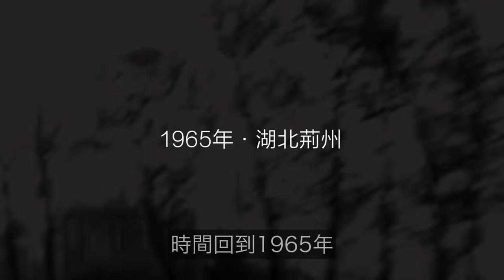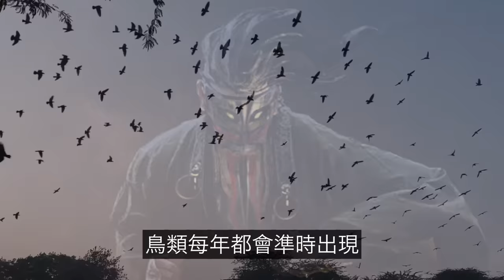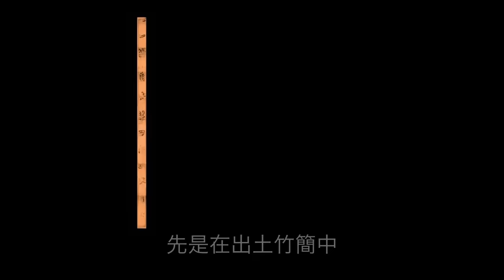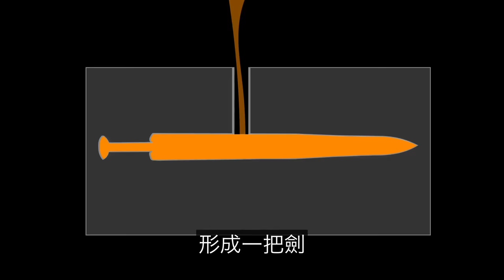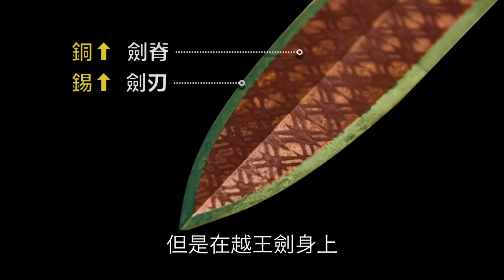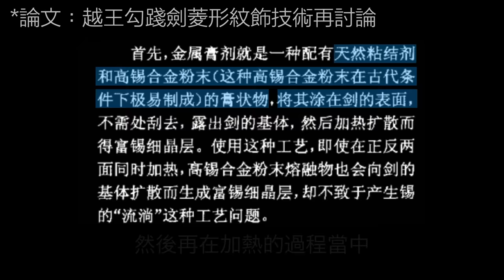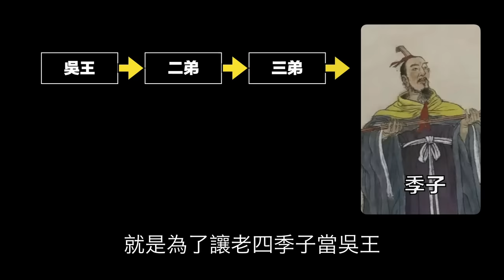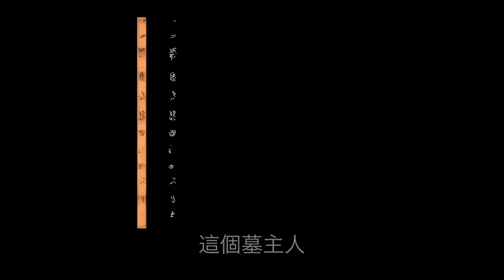越王勾踐劍：為什麼千年不鏽？11個同心圓如何製作？菱形暗紋怎麼形成？當我們一層層剝開謎團，竟然發現了製造芯片的工藝……|自說自話的總裁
簡介：
這是一期《考古系列》我們來聊聊越王勾踐劍的故事。